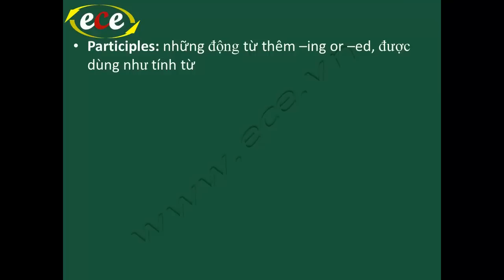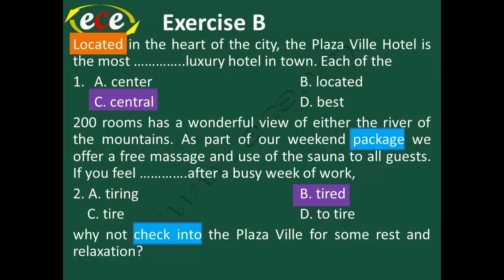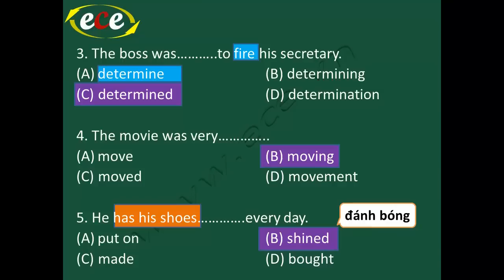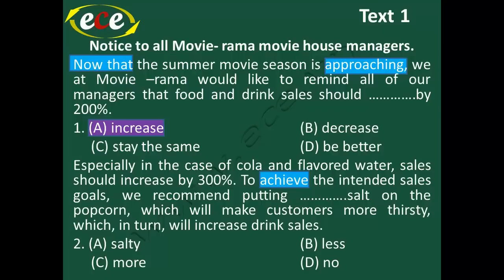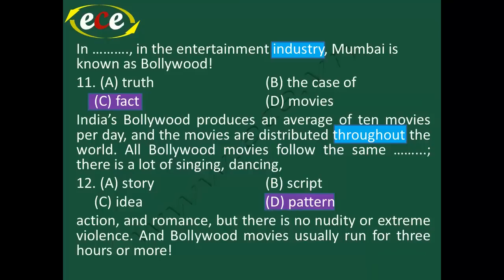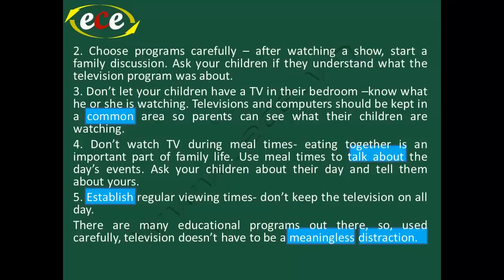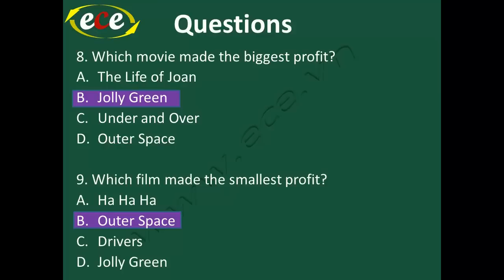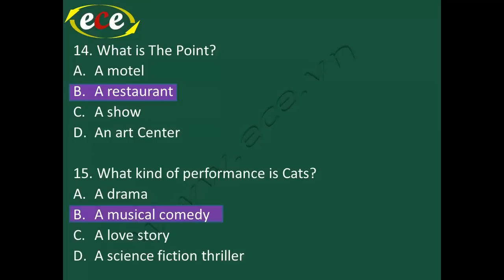Luyện thi TOEIC - Starter - Unit 4